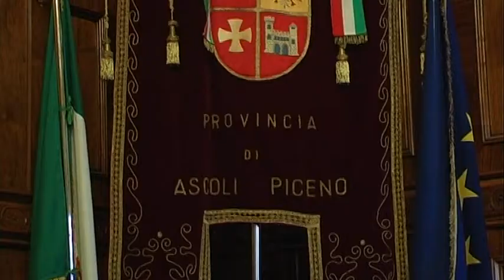Colonnella sulla querelle Gaspari-Emili: "Due scenari, rischio implosione"